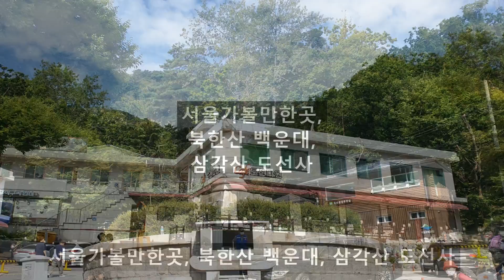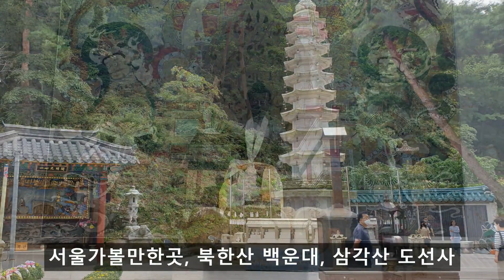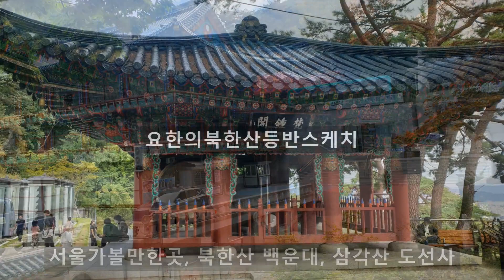서울가볼만한곳, 북한산 백운대, 삼각산 도선사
서울시산행명소 한국 100대명산 북한산국립공원 북한산 백운대  최단거리 우이동 백운대 등산코스
수도권에 위치한 북한산은 산림청에서 선정한 한국 100대명산입니다 북한산 백운대코스의 등산을 강북구의 우이동에 우이신설경전철인 북한산우이역에서 시작하여 삼각산도선사 쪽으로 진행합니다 삼각산도선사의 입구부터는 산길로 하루재를 넘어서면 인수봉 밑에 북한산국립공원에 특수산악구조대의 상황실과 북한산대피소를 지나서  북한산성에 봉암문 우측 방향으로 진행해서 해발 836m 높이인 북한산의 정상인 북한산의 백운대입니다 하산은 다시 원점으로 회귀하는 우이동 코스입니다 혹은 봉암문에서 구파발 방향으로 하산을 하는 경우에는 우이동의 반대 방향으로 북한산성탐방지원센터 쪽으로 하산하며 등산로 입구에서는 704번 시내버스가 지하철 3호선인 구파발역과 이어집니다 예부터 북한산은 삼각산이라 불리워져 왔으며 북한산으로 부르기 시작한 것은 북한산성을 축조한 이후로 추정합니다 북한산은 최고봉인 해발 835.6m 높이의 백운대와 그 옆으로 동쪽방향에 해발 810m 높이의 제 1봉 백운대와 제2봉인 인수봉과 남쪽 방향에 해발 779m 높이를 가진 제3봉인 만경대등의 3개의 봉우리가 삼각의 형태로 삼각산이라 불리웠습니다 북한산국립공원은 어느 나라에도 그 유례가 없이 도심 속에 위치한 자연공원입닏 수려한 자연경관속에 다양한 문화자원이 많아 우리나라에서 15번째의 국립공원으로 지정하였으며 면적은 약 79.916㎢로 우이령에 남쪽방향의 북한산 지역과 그리고 북쪽에 도봉산 지역이 함께 국립공원으로 지정된 지역입니다 북한산은 접근성도 좋아 교통체계는 물론이고 거대한 도시권에 탐방객이 연평균 5백만에 달하는 수도권의 산행명소입니다
서울시가볼만한곳 강북구가볼만한곳 서울의사찰  천년사찰 삼각산 도선사
서울시 강북구의 삼양로의 우이동 북한산 백운대로 오르는 등산로 입구쪽에 자리하고 있는 삼각산 도선사입니다  대한불교조계종의 직할교구 본사인 조계사에 말사로 신라 경문왕 2년에 신라말기의 승려인 도선스님이 창건하었습니다 도선스님은 삼각산의 수려한 산세가 불법을 다시금 일으켜서 세울만한 곳이라 여겨서 이곳의 큰 바위를 손으로 가르고 주장자로 관음보살상을 암벽에 새겼다라는 전설이 전해집니다 이 전설의 마애석불은 삼각산 도선사를 대표하는 석불입니다 20m 높이의 암벽에 새겨진 석불의 높이는 8m오  원통형의 몸통입니다 현재는 서울시 유형문화재 제34호로 지정된 문화재로 석불을 보호하려 보호각을 설치하여 답답한 측면은 있습니다 석불 앞에는 항상 불공을 올리는 불자들의 발길이 이어지는 곳이며 대웅전 옆뜰에 위치한 보리수는 2백여 년 전에 인도인 고승이 심었습니다